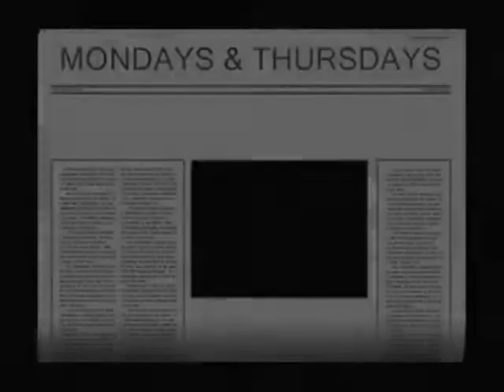AND THE OSCAR GOES TO......(webbasode 16)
Celeb Gossip Show!!! No one is safe...lol